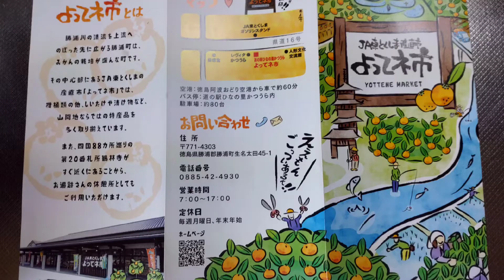『四方竹を料理します』よってネ市、でやっと見つけました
2022年10月23日徳島、勝浦町で出会いました。
秋の味覚、高知県の名産品です。
徳島でも少し採れるのですね、ゆがくのも簡単で
初めて食べてみました、えぐ味クセもほとんど無い、とても美味しい竹の子でした。